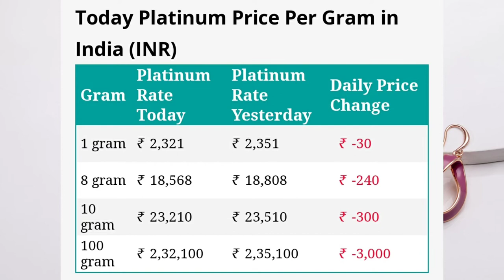9 April 2022 | Platinum Rate Today | Sona Chandi Bhav Live | Aaj Ka Bhav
Hello everyone
platinum rate in tamil,
platinum rate today in chennai,
platinum rate vs gold rate,
platinum rate malayalam,
platinum rated house,
platinum rate in pakistan,
platinum rate today,
platinum ring rate,
platinum gold rate,
platina bike rate,
platinum bracelet rate,
platinum chain rate,
platinum red big ear rate,
platinum gram rate,
platinum red guppy rate,
platinum kya rate hai,
platinum rate in india,
today platinum rate in telugu,
platinum jewellery rate,
platinum ka rate,
white platinum ka rate kya hai,
rate of platinum per gram,
rate of platinum,
1 gram platinum rate,
platinum price in india,
platinum price in india 2022,
platinum price in india 2021,
platinum price vs gold,
platinum price per gram,
platinum price tamil,
platinum price 2022,
platinum price telugu,
platinum amplifier price list,
platinum arowana price,
platinum angelfish price,
platinum ring and price,
gold and platinum price,
diamond and platinum price comparison,
platinum price bike new model,
platinum bracelet price,
platinum bar price philippines,
platina bike price,
platinum bar price,
platinum price in bangladesh,
platinum bajaj bike price,
fisher price platinum bassinet,
platinum price chart,
platinum price crash 2008,
platinum chain price in india,
platinum chain price,
platinum chain price in bangladesh,
platinum coin price,
platinum chain price tamil,
platinum car price,
platinum vs diamond price,
platinum panda dori price,
platinum ring with diamond price,
platinum ring price without diamond,
platinum earrings price,
platinum earrings price tanishq,
platinum price forecast,
platinum facial price in parlour,
platinum futures price,
platinum ring price for girl,
platinum arowana fish price in india,
platinum guppy fish price,
platinum gar fish price in india,
platinum koi fish price,
platinum gold price,
platina gadi price,
platinum guppy price,
platinum 1 gram price,
platinum vs gold price in india,
starex platinum g6 price,
platinum ka price kya hai,
platinum ring price in hindi,
platinum piano xl hdd price in philippines,
2022 tundra platinum hybrid price,
platinum price in tamil,
platinum price in telugu,
platinum price in pakistan,
platinum price in nepal,
platinum jewellery price,
platinum jewellery price per gram,
platinum jewelry price,
platinum jewelry price per gram,
platinum jewellery price in bangladesh,
platinum jewellery price in india,
platinum jr price,
platinum karaoke price list,
platinum kada price,
platinum ki price,
platinum facial kit price,
platinum ring price in kolkata,
platinum junior 2 karaoke price,
platinum karaoke player price list in philippines,
fisher price platinum luminate bassinet,
perfectil platinum price sri lanka,
johnnie walker platinum label price,
platinum necklace price,
platinum necklace price in india,
platinum ring price in nepal,
platina price on road,
price of platinum,
price of platinum ring in india,
price of platinum per gram,
price of platinum videoke player,
platinum price predictions,
platinum player price,
platinum panda price,
platinum pk10 price,
platinum price in philippines,
platinum ring price,
platinum ring price in bangladesh,
platinum ring price in tamil,
platinum ring price in india,
platinum ring price in telugu,
platinum ring price malayalam,
platinum ring price tanishq,
platinum stone price,
platinum speaker price philippines,
platinum stud price,
cona platinum switch price,
pleasure platinum scooty price,
platinum videoke set price,
hamaan platinum series price,
platinum price today,
platinum ring price tamil,
platinum ring price today,
platinum price vs gold in hindi,
platinum watch price,
platinum wire price,
platinum chain with price,
platinum necklace with price,
platinum pendant with price,
platinum mangalsutra with price,
platinum ring with price,
platinum 190 price,
platinum pk 10 price philippines,
1kg platinum price,
1 gram platinum price,
platinum 1 gram price tamil,
1 gram platinum ring price,
platinum price 2021,
platinum ring price 2022,
platinum ring price 2021,
platinum karaoke price 2021,
platinum junior 2 price raon,
kbox 2 platinum price,
platinum reyna 3 price philippines,
platinum reyna 3c price